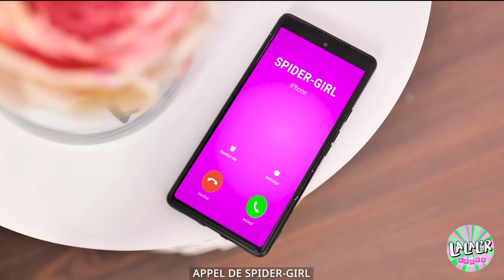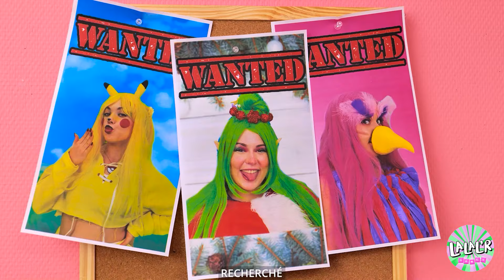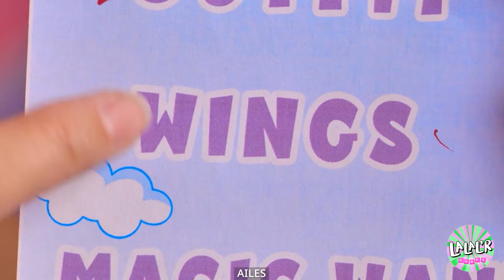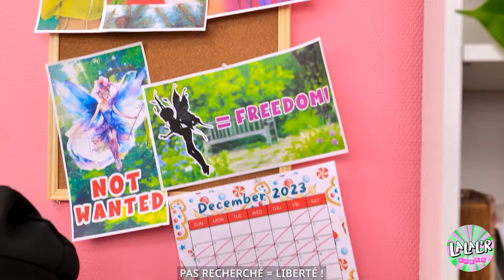OH NO! 🕷️ SPIDER-MAN is my FATHER! Extreme PARENTING HACKS from SPIDER by LaLaLife Games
🕷️👨‍👦 Get ready for some hilarious parenting hacks as we explore what it's like to have Spider-Man as your father! In this video, we'll showcase a range of funny and creative parenting techniques that only Spider-Dad could come up with. From web-slinging diaper changes to superhero-themed mealtime, we'll demonstrate the steps to make parenting a fun and exciting adventure. Watch as we unveil the hilarious world of Spider-Dad and showcase the power of creative parenting hacks that can make even the toughest moments a little bit easier. Join us as we witness the incredible journey of growing up with Spider-Man as your father and discover the funny parenting hacks that make it all possible. Get ready to laugh and learn with Spider-Dad! 🕷️👨‍👦